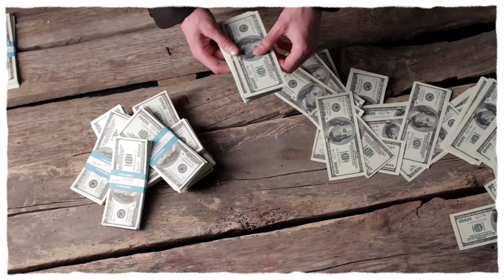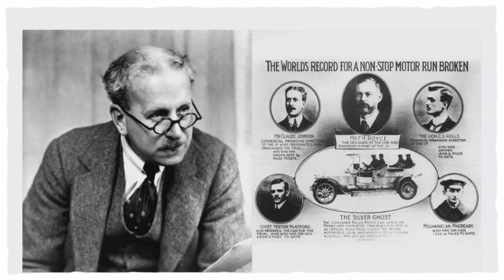आख़िर कैसे हुई Rolls Royce कम्पनी की शुरुआत||ROLLS ROYCE Success Story in hindi.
Hi friends, I'm DIKSHANT and I welcome you all to this Fact and Science channel, हाँतोBHAI...!!

Rolls Royce अगर ये कार ख़रीदना है तो मानने होंगे ये नियम | Strict rules Rolls Royce owners follow.

In this video we are talking about the Rolls Royce success story in hindi.
When it comes to legendary cars, some say none are more special than the Rolls-Royce.
Rolls Royce is a luxury car and aero engine manufacturer founded by Charles Stuart Rolls and Henry Royce back in 1904 in Manchester, United Kingdom.
A marketing survey in 1987 showed that only Coca-Cola was a more widely known brand than Rolls-Royce.
Rolls-Royce is a dream car to many people including myself.

This channel is all about facts, education and science related information videos in hindi.(हिंदी)

Hope to see you again and again.

अब जो यहां तक आ ही गए हो